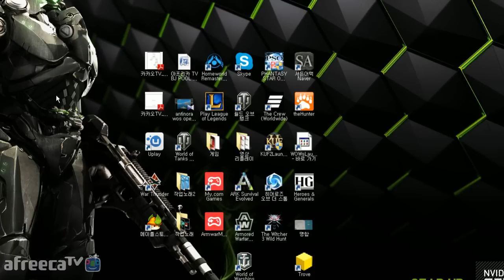[안티노라] 샌드박스형 RPG, TROVE 던전을 탐험하다! #4